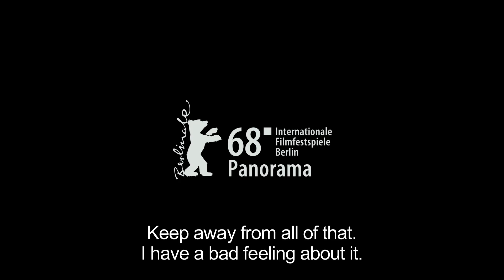Kinshasa Makambo TRAILER | Sheffield Doc/Fest 2018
In a chaotic and often dangerous Kinshasa nothing is certain. Three activists risk everything trying to mobilise a rebel generation to unseat Joseph Kabila and his brutal police state.